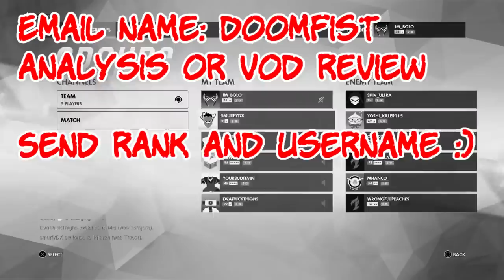Doomfist Coaching Leave Tracer Alone! Diamond 3183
Laugh at dank meme, chat and chill with me and other Doomfist mains!